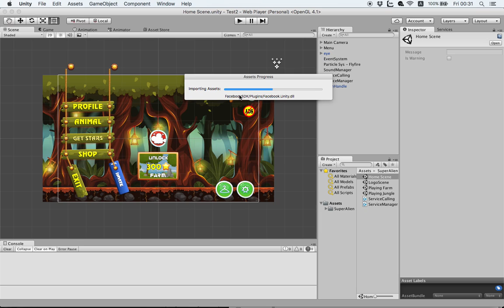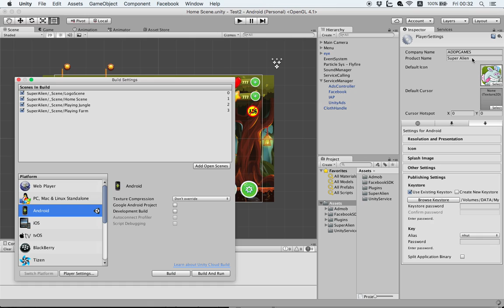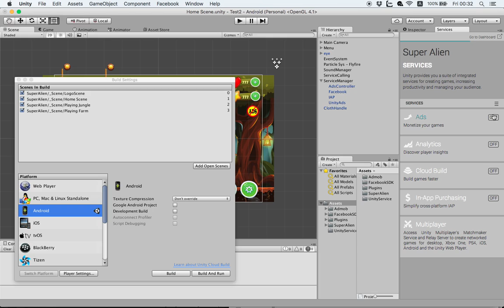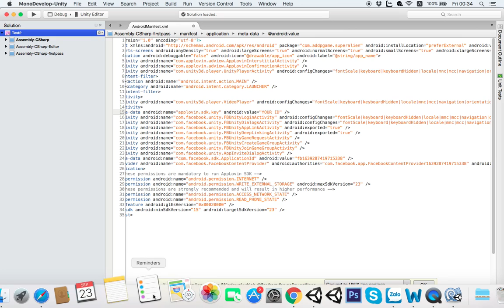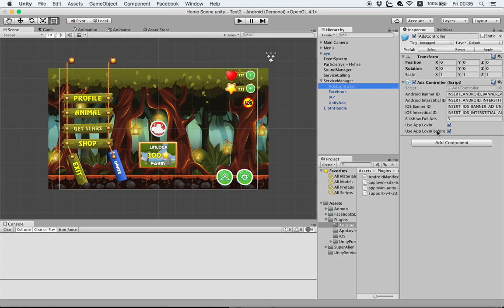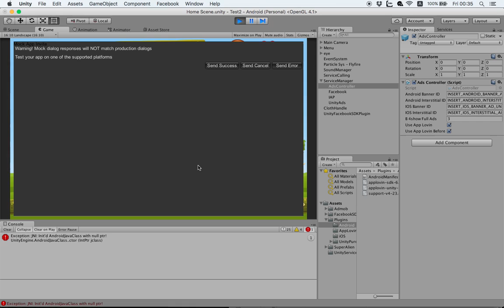Super Alien - Setup Services (Admob, Applovin, Facebook, Unity Ads)